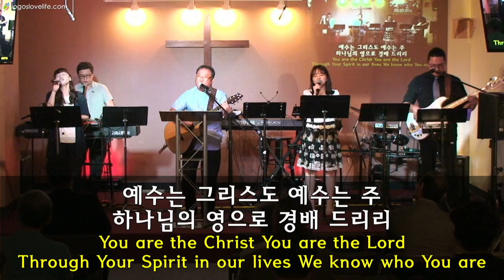2018-5-20 Life Church Live Worship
“예수 가장 귀한 그 이름"
“주님의 영광 나타나셨네”
“호산나”
“모든 상황 속에서”
"지존하신 주님 이름 앞에"

Leader: Ike Kim, Piano: Aram Kim, Bass: Inkyu Lee, Singers: Kang April, Hannah Choe